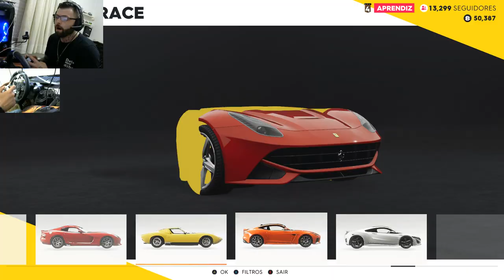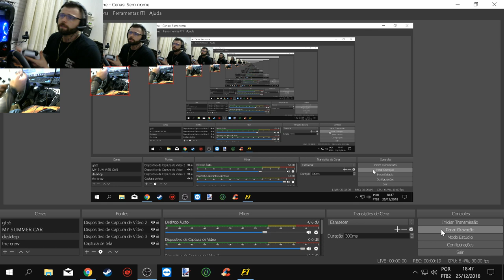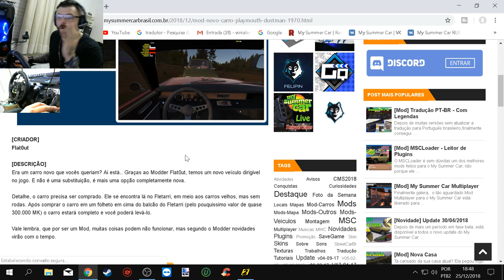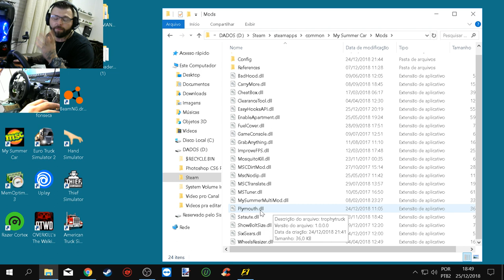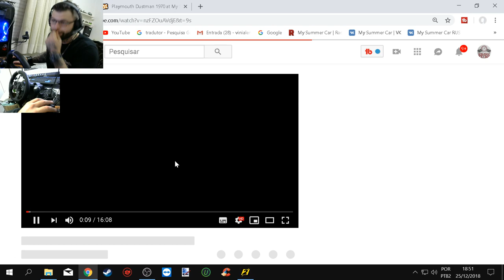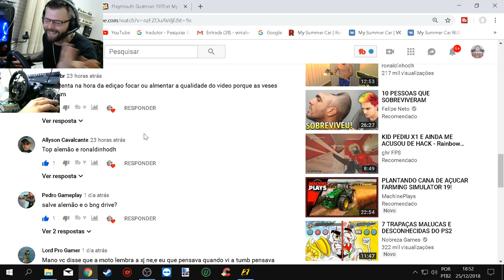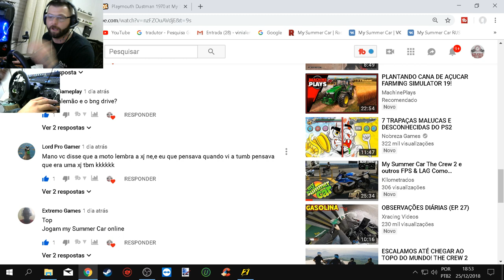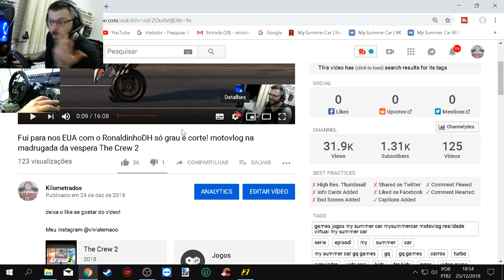Como empinar moto no The Crew 2 + casa nova + mod carro novo no My Summer Car +aqueles salves e resp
➨ OS INSANOS